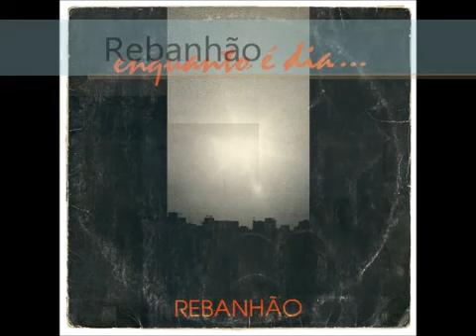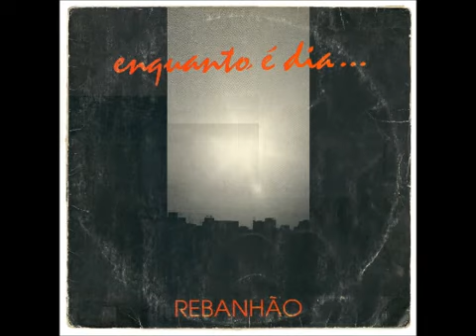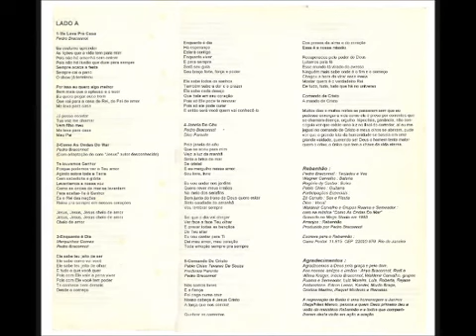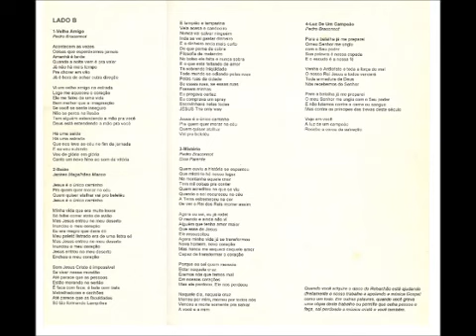Rebanhão - 1993 - Comando de Cristo - 1993.wmv